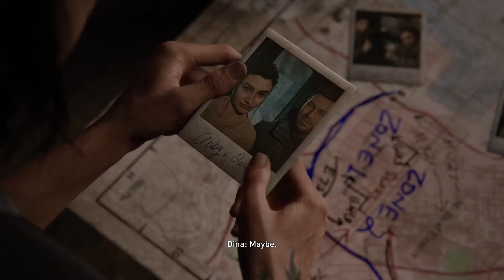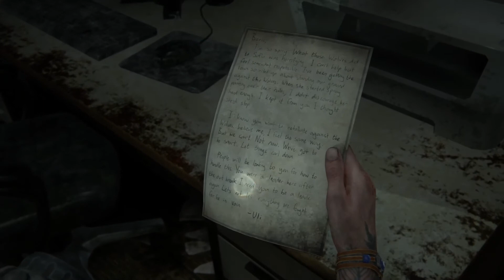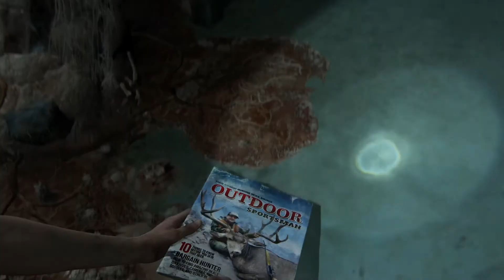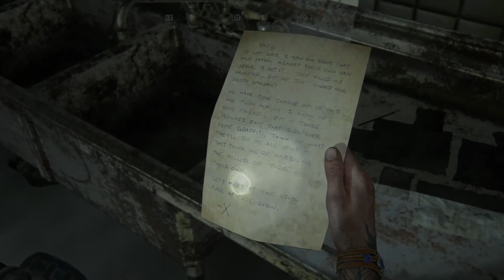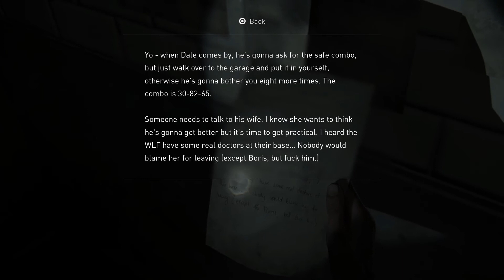The Last Of Us Part II (2), Hard Play-through, Episode 11